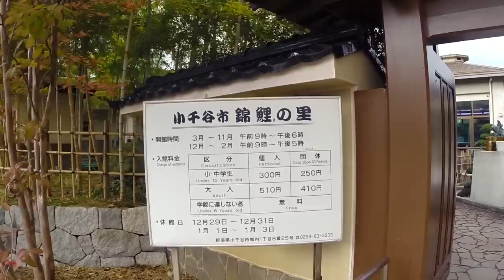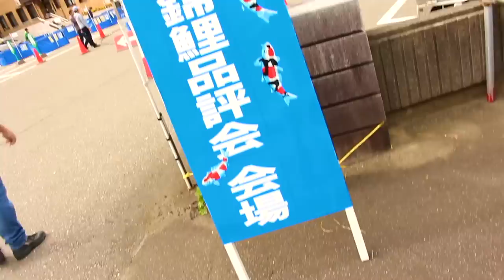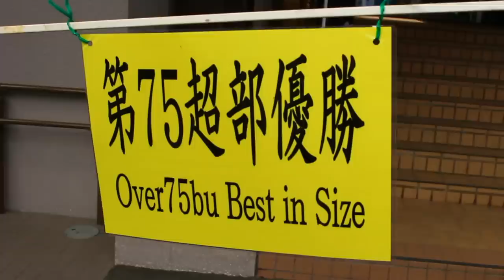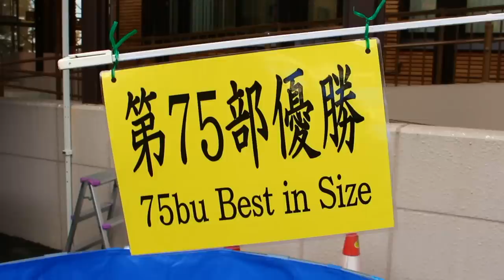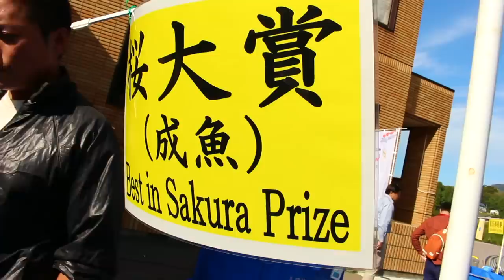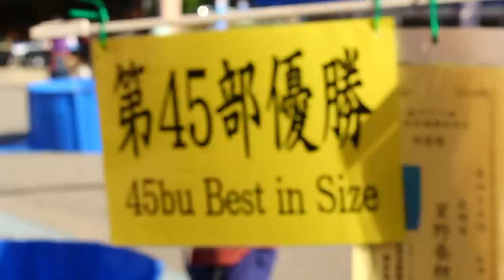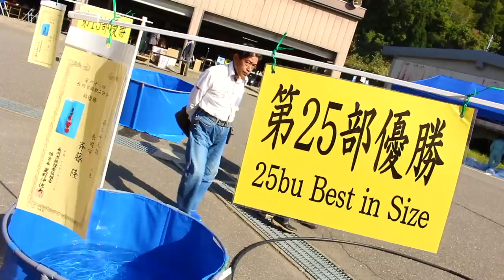THE WORLD OF KOI - BUYING KOI IN JAPAN 2018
In this movie I invite you to go on a trip with me to the world of Koi. Buying Koi in Japan 2018. Join Koivoershop on his journey to the Koi buying trip to Niigata Japan.

TRENDING How is it like to buy Koi in Japan (part 1).

NEW What is it like to buy Koi in Japan during the winter (Part 2)

A special thanks to the Marujyu Koi Farm in Japan.